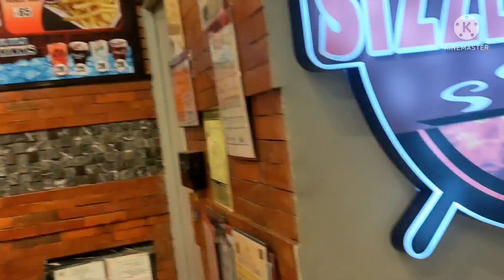galagala sa sm seaside at diritsu sa pinakamahabang bridge sa pilinas, cclex...